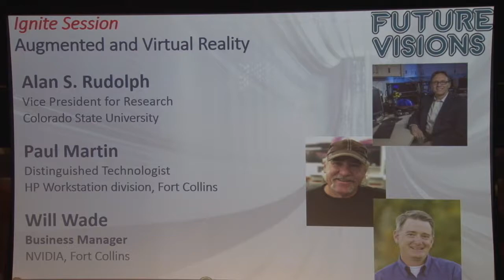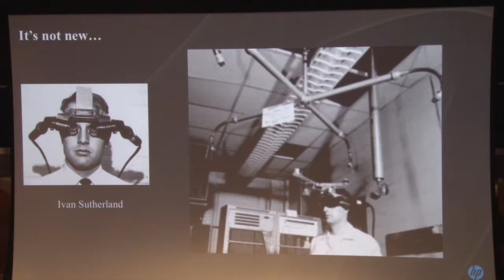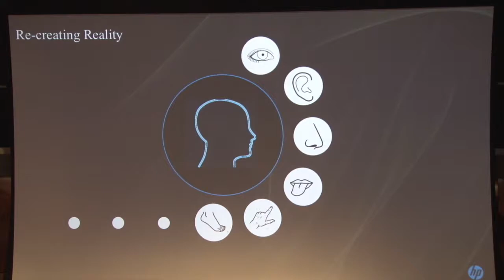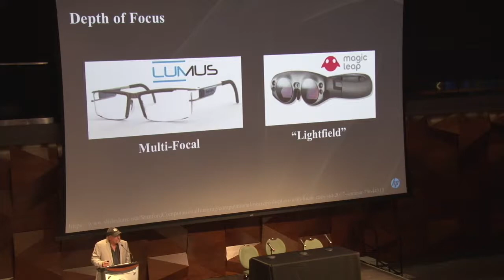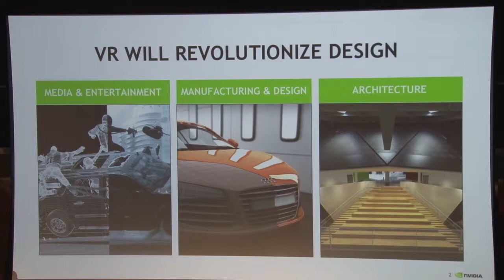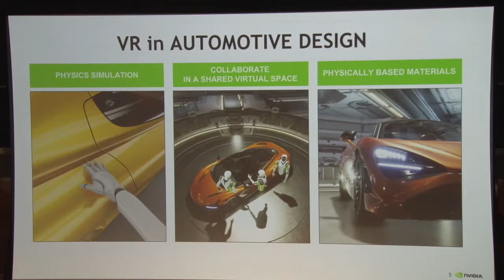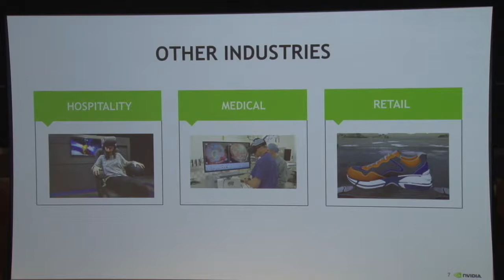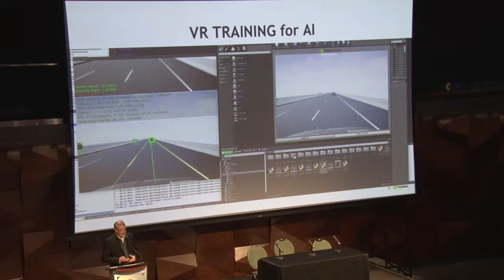FutureVisions Ignite Session 4 13 18